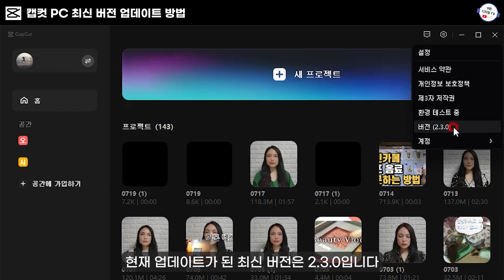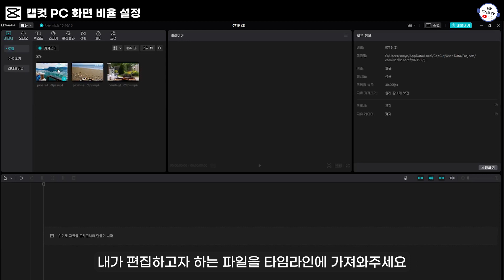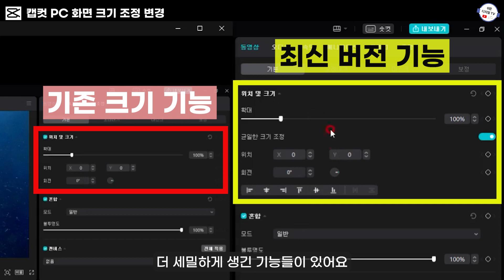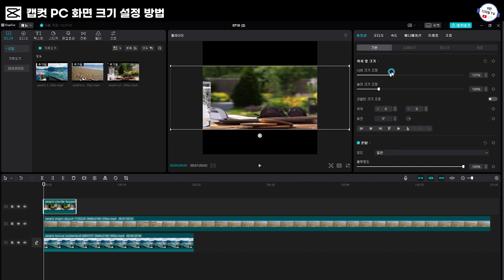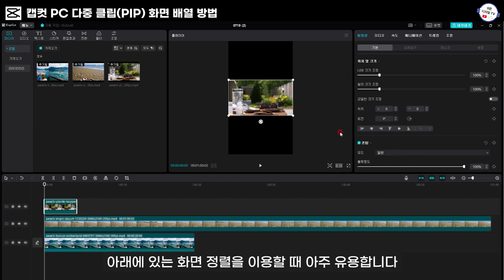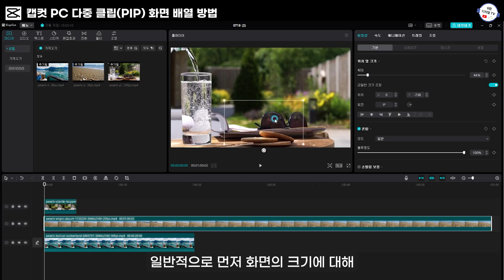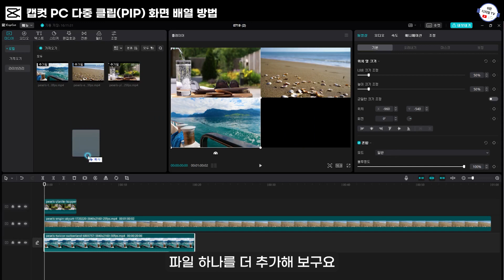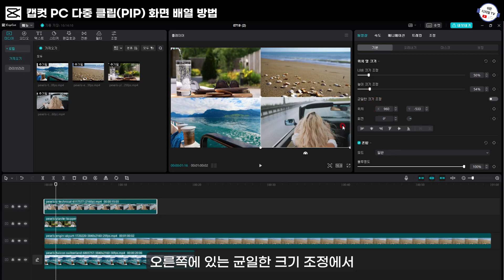[ 캡컷 PC 업데이트💥 ] 화면 크기 & 화면 정렬 기능 추가👍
화면의 위, 아래, 왼쪽, 오른쪽 내 마음대로 화면 크기를 개별적으로 편집이 가능해졌습니다. PIP 다중 클립은 화면 정렬로 쉽게 편집하는 방법을 알려드립니다^^

☘ 영상 시청 ☘
00:00 영상 소개
01:17 캡컷PC 최신버전 업데이트 방법
02:03 화면 비율 설정 방법
02:53 화면 크기 조정 변경 안내
04:03 화면 크기 설정 사용방법
07:20 다중 클립(PIP) 화면 정렬 방법